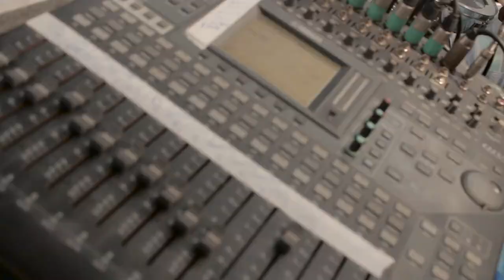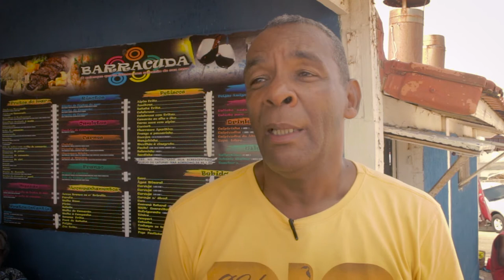Quiosque Barracuda | Vídeo Institucional | 2019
Quiosque Barracuda na Barra de Maricá, um dos melhores quiosques do litoral fluminense.

O empresário Maurício Chaves coloca á disposição do público quantas mesas forem necessárias e conta com um grupo de jovens que fazem o atendimento oferecendo peixes, camarões, lagostas e petiscos variados, além de um espaço kids para a gurizada brincar enquanto os papais curtem uma boa música ao vivo com direito a dançar.

O Quiosque Barracuda fica na Praia da Barra de Maricá, em frente a Rua 11 e não há problemas de estacionamento.

Ficha Técnica do vídeo Institucional:

Produção Audiovisual: Mundinha Films, LAF Produções e 3 Micos
Direção: Reginaldo Celestino
Dir. de Fotografia/Câmera/Edição: Israel Araújjo
Produção: Gerson Rodrigues
MUNDINHA FILMS (Israel Araújjo)
LAF PRODUÇÕES (Gerson Rodrigues)
3 MICOS CIA DE TEATRO (Reginaldo Celestino)